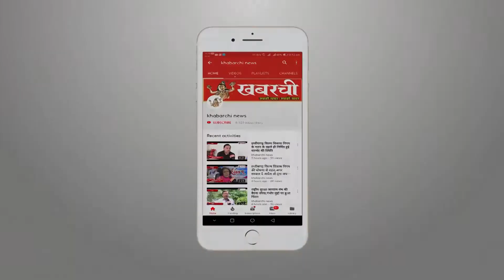राजिम कुम्भ का समापन ..!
त्रिवेणी संगम के तट पर 15 दिनों तक आयोजित होने वाले राजिम माघी पुन्नी मेला का सोमवार को समापन हुआ। समारोह में मुख्य अतिथि के रूप में छत्तीसगढ़ शासन की राज्यपाल श्रीमती आनंदीबेन पटेल उपस्थित रही। वहीं कार्यक्रम की अध्यक्षता धर्मस्व, पर्यटन व संस्कृति मंत्री श्री ताम्रध्वज साहू ने की राजिम माघी पुन्नी मेला 2019 का समापन हो गया है, इसके साथ ही राजिम मेला की 14 साल की यात्रा भी पुरी हो गयी है राजिम मेला में हजारों साधु संत और लाखो श्रद्धालूओं ने हिस्सा लिया,महाशिवरात्रि के अंतिम शाही स्नान के बाद शाम को महोत्सव स्थल से इसके समापन की घोषणा की गयी,  साधू संतो की मौजूदगी में इसके समापन की घोषणा की है